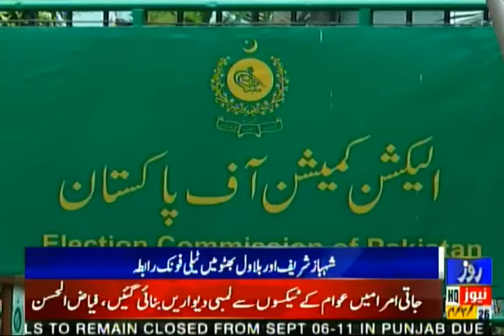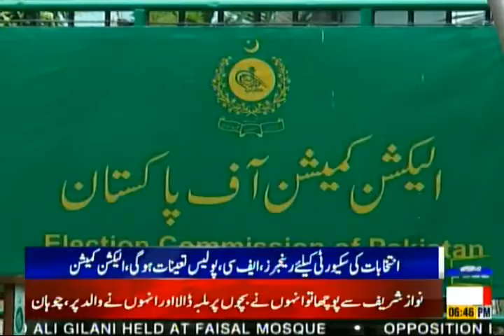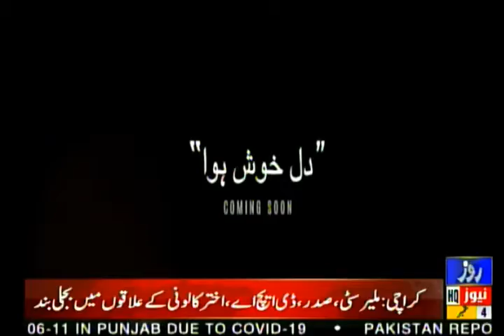Roze News Bulletin | 06:00 PM | 04 Sept 2021 | Rozenews